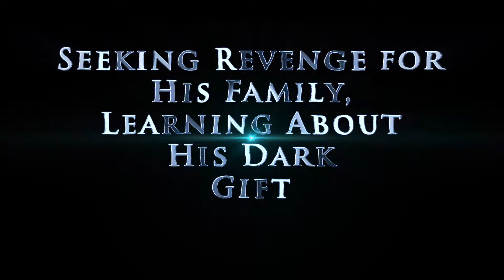I'm Glad Your Dead Book Trailer